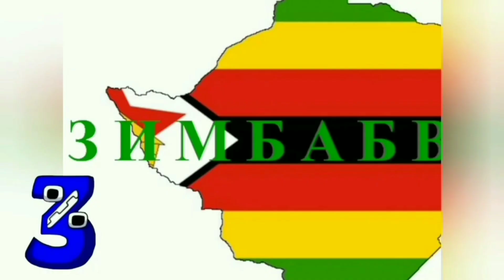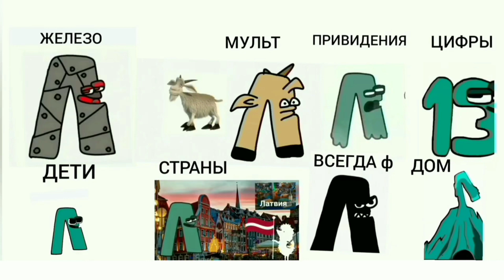Rassian alphabet Lore Series